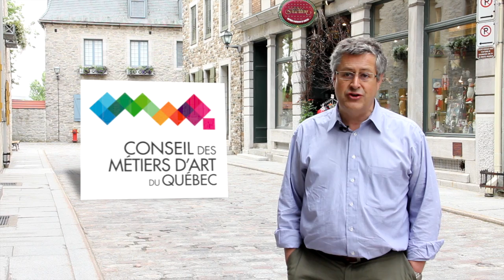CMAQ - Répertoire des artisans en métiers d'art liés à l'architecture et au bâtiment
Le Conseil des métiers d'art du Québec se concentre depuis 2011 sur l'identification et le regroupement des artistes et artisans du domaine des métiers d'art, dans le champ particulier des interventions sur l'architecture et le bâtiment. Les artisans qui œuvrent dans ces métiers vivent dans des conditions peu propices à l'exercice de leur métier : aucune reconnaissance, aucun regroupement les représentant, difficultés d'accès aux contrats et aux chantiers et trop souvent, aucune protection sociale et assurance.

Les artistes et artisans des métiers d'art liés à l'architecture et au bâtiment sont : les charpentiers traditionnels, les menuisiers d'art, les ébénistes, les ferronniers d'art, les maçons traditionnels, les peintres décorateurs, les staffeurs stucateurs, les plâtriers traditionnels, les tailleurs de pierre, les vitraillistes, les verriers, etc.

Le CMAQ veut permettre à ces artistes et artisans de faire partie d'un réseau de professionnels reconnus et ainsi de créer le répertoire des artisans professionnels des métiers d'art liés à l'architecture et au bâtiment. Ce répertoire de professionnels assurera une grande visibilité auprès du grand public, des prescripteurs, des donneurs d'ouvrage et d'entrepreneurs généraux à la recherche de spécialistes.

Contactez-nous :
France Girard
Chargée de projet pour les métiers d'art liés à l'architecture et au bâtiment